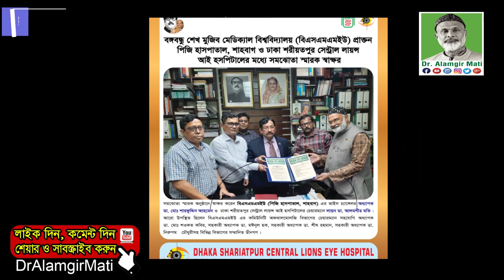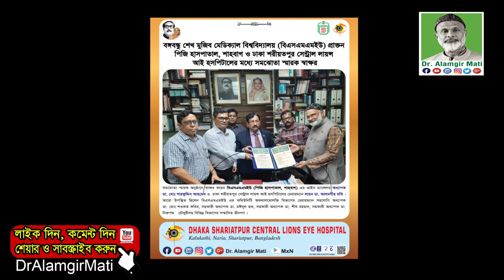BSMMUপিজি হাসপাতাল, শাহবাগ ও ঢাকা শরীয়তপুর সেন্ট্রাল লায়ন্স আই হসপিটালের মধ্যে সমঝোতা স্মারক চুক্তি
মোবাইলঃ ০১৯১-১৩৮-৬৬১৭
বিনা ভিজিটে চিকিৎসা নিন।
ডা.মুকুল-০১৭১২৫৬১৬৭৯
ডা.হানিফ-০১৭১৫২২৯৩৪৭
ডা.আসমা-০১৬৮১৩৫৫০৮৬
ডা.জুয়েল-০১৭১৬৫৬৪১০১